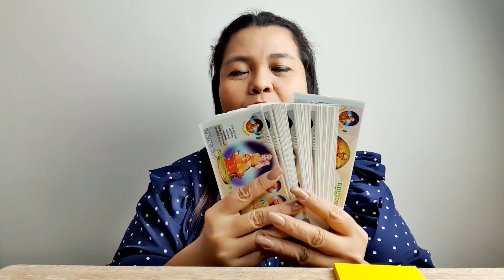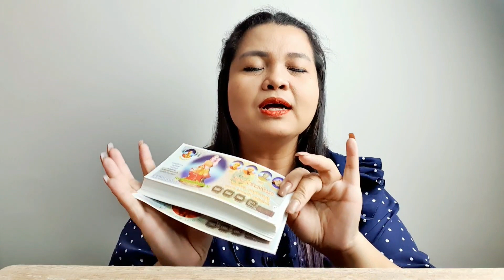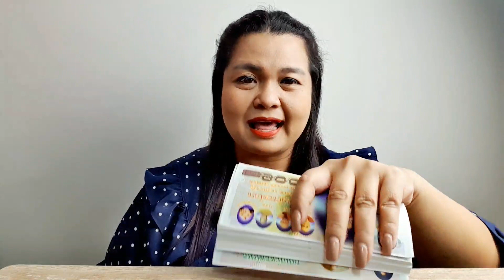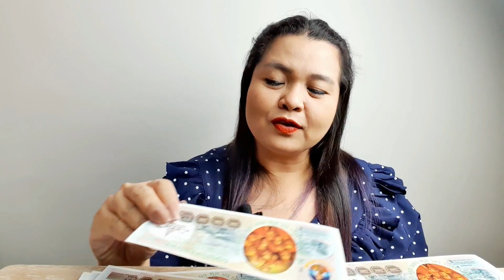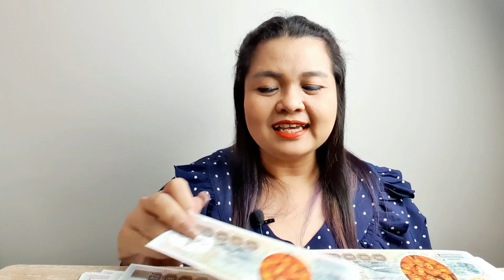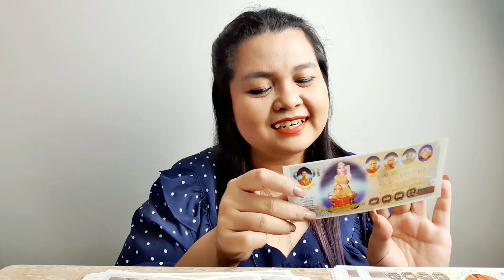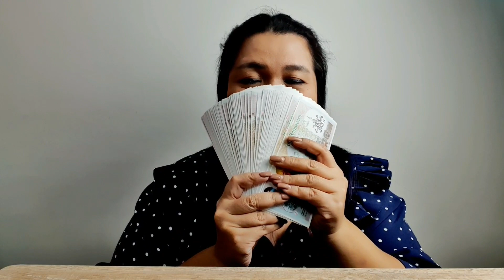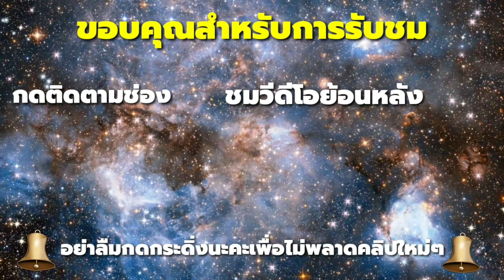วิธีฝึกดึงดูดเงิน 1 แสนบาท ด้วยการฝึก Workshop l ฉันได้รับเงิน 1 แสนบาทเรียบร้อยแล้ว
วิธีดึงดูดเงิน 1 แสนบาท ด้วยการฝึก Workshop l ฉันได้รับเงิน 1 แสนบาทเรียบร้อยแล้ว